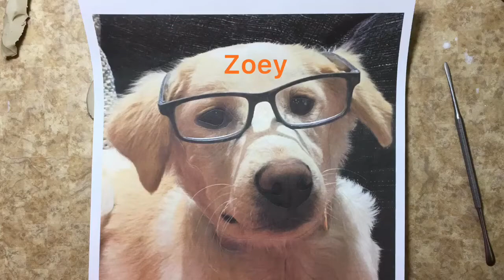Sculpting Zoey | Sondra Alexander | Ceramic Pet Portraits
She was adopted from the Unconditional Love Pet Rescue in Green Forest, Arkansas.  The sculpting process takes approximately 5 hours (this one took around 7). and order a plaque of your pet.